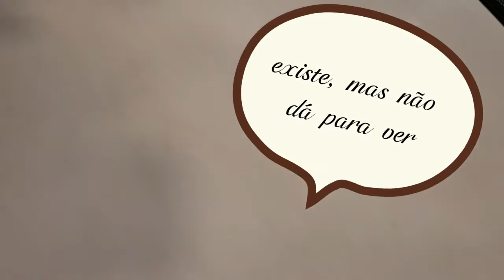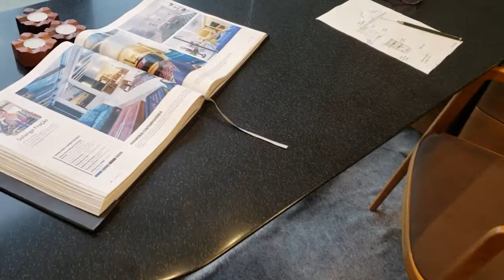Fabricação de móveis de madeira - visita ao show room e fabrica de móveis Aristeu Pires em Canela RS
Grazi Visita! Fui a Canela na última sexta-feira, com um grupo de amigos arquitetos e visitamos o Aristeu Pires, um designer de móveis talentoso e com uma estória de vida e empreendedorismo incrível.
No vídeo, mostro algumas pecas lindas do show room, além de alguns processos de fabricação.